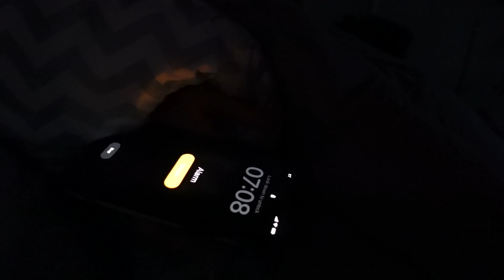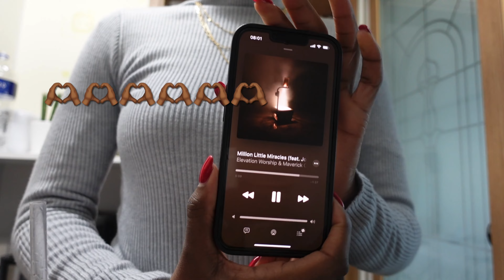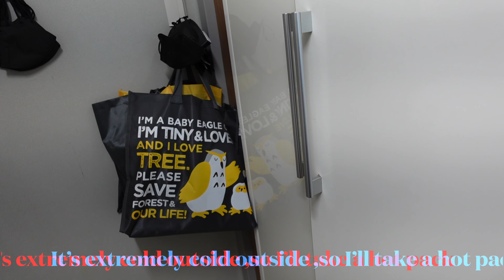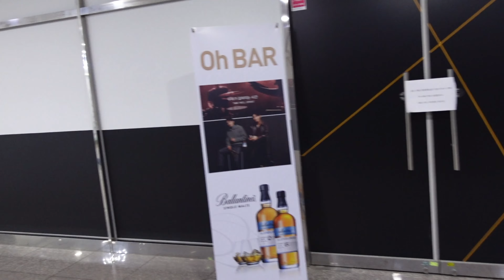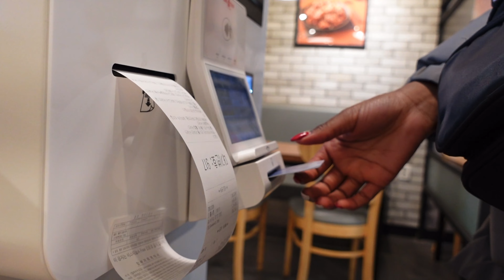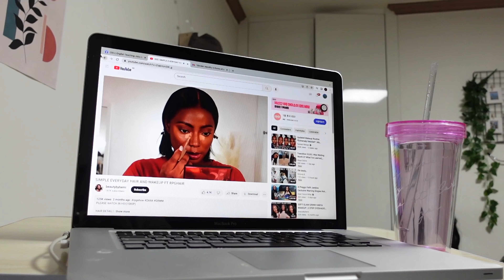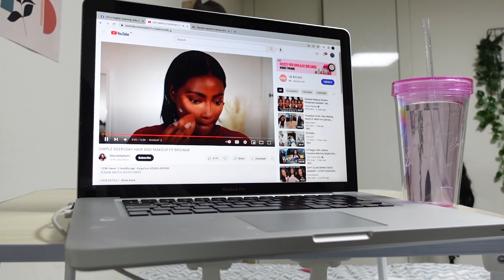Vlogmas Episode:7|Life in Korea lately |A random day in my ordinary life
Hey friends😊

I really enjoy watching these types of vlogs so i thought i should try a silent vlog.This is my first silent vlog and I hope I get into more vlogs like these.